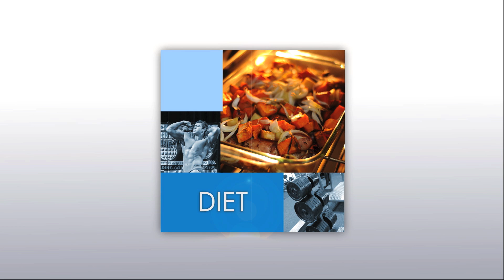Matt VERSUS: MAYHEM episode 5 part 3